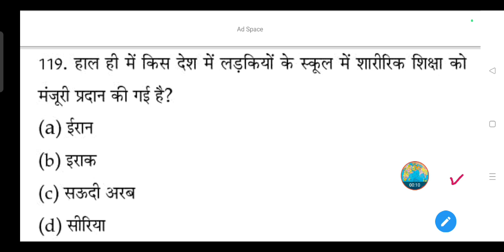हाल ही में किस देश में लड़कियों के स्कूल में शारीरिक शिक्षा को मंजूरी प्रदान की गई है?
(a) ईरान

(b) इराक

(d) सीरिया